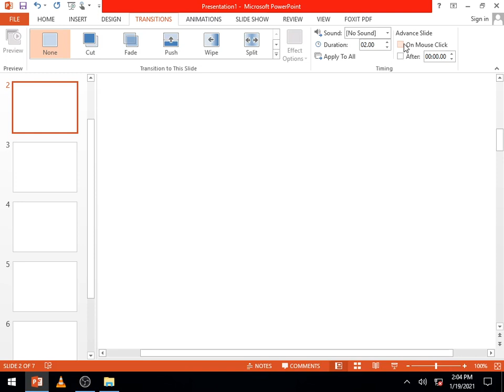Std 11Sci Physics Chap8 Lec16 Parthsir